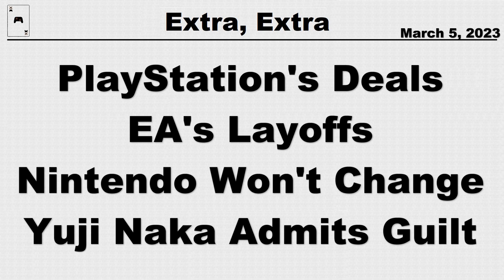Extra Extra #59 - The Documents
Dean, Matthew, and Gavin discuss various news and topics from the week leading to 3/5/2023. The stories we're talking about this week are: PlayStation has to reveal their exclusivity deals, EA layoffs, Shigeru Miyamoto and Nintendo, Yuji Naka admits to insider trading.